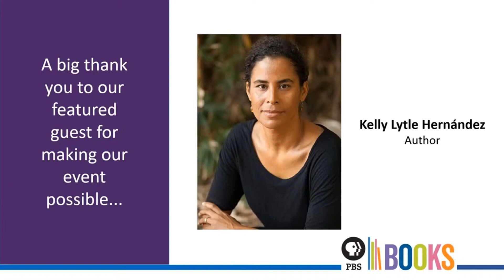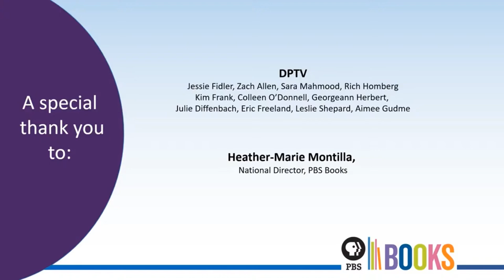National Book Festival Author Talk: Kelly Lytle Hernández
PBS Books, in collaboration with Dallas/Fort Worth's KERA and Kansas City PBS, is hosting a conversation celebrating the Library of Congress National Book Festival with Kelly Lytle Hernández, author of “Bad Mexicans: Race, Empire and Revolution in the Borderlands,” to discuss her work and involvement in the Festival.